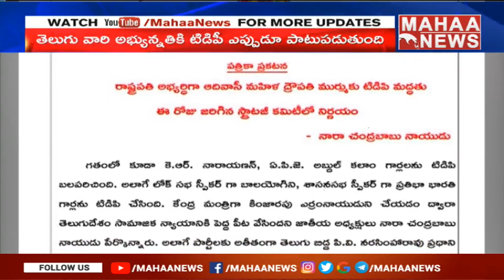రాష్ట్రపతి అభ్యర్థి ద్రౌపతి ముర్మకు టీడీపీ మద్దతు..| Draupadi Murmu | Mahaa News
రాష్ట్రపతి అభ్యర్థిగా ద్రౌపతి ముర్మకు టీడీపీ మద్దతు..| Draupadi Murmu | Mahaa News